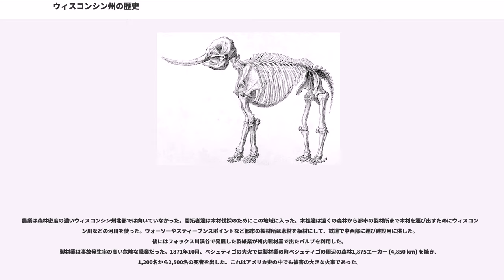ウィスコンシン州の歴史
ウィスコンシン州の歴史（ウィスコンシンしゅうのれきし、）では、アメリカ合衆国ウィスコンシン州となった地域に、有史以前から住み着いた先住民族、フランスやイギリスによる開拓と、アメリカ合衆国の領土となってから1900年頃まで約1世紀の歴史を概説する。ウィスコンシン州は1848年5月29日に合衆国の州となったが、その土地は数千年もの間、人類が住み続けてきた土地でもあった。
現在のウィスコンシン州となった地域に最初に住んだ人類はパレオ・インディアンと呼ばれ、紀元前10,000年頃にこの地域に到着した。彼らはマンモスやマストドンなどの動物を狩った。ウィスコンシン州ボアズで発見されたボアズ・マストドンやクロビス人工物は、これらの人々にとって狩猟が主要な仕事だったことを示している。紀元前7000年頃に最後の氷河がこの地域から後退し、プラノ文化が支配的になった。紀元前6000年から1000年の古期、この地域には寒帯古期およびオールドカパーインディアンが住んでいた。この時代の人々は少数の集団あるいは隊で住んでおり、狩りと採集で自給自足の暮らしを続けていた。

紀元前500年頃に始まったウッドランド期初期までに、農業が始まり食料を得る手段として狩りや採集と置き換わり始めた。このことで恒久的な定着ができるようになった。さらにより進んだ工芸や土器の生産も始まった。この時代に主に埋葬を目的としたインディアン・マウンドも造成されるようになった。紀元前100年頃にホープウェル文化が現れ、農業、工芸およびマウンドの造成が著しく進歩した。ウッドランド期後期は西暦600年頃に始まった。エフィジーマウンド文化がこの時代のウィスコンシンで支配的であり、儀式用に動物の形をした洗練されたマウンドも造られた。ミシシッピ文化は西暦1050年頃にウィスコンシンに入ってきており、アズトランの集落を建設した。西暦1200年頃にはミシシッピ文化に変わってオネオタ人が出てきた。この文化は結局、ヨーロッパ人探検者によってスー族と呼ばれる種族に吸収された。最初のヨーロッパ人がウィスコンシンに入ったとき、主要な住人としてはオジブワ族、ホーチャンク族、メノミニー族、ソーク族およびフォックス族がいた。

ウィスコンシンに最初に入ったとされているのは、フランス人ヴォヤジュール（運び屋）ジャン・ニコレだった。1634年、ヌーベルフランスの総督サミュエル・ド・シャンプランがニコレに、北アメリカを抜けて中国に達する水路を探す任務を与えた。ニコレは7人のヒューロン族インディアンを案内人にしてカナダを発ち、カヌーでヒューロン湖とスペリオル湖を通り、ミシガン湖に入った最初のヨーロッパ人となった。ニコレはグリーンベイに漕ぎ入り、現在ではウィスコンシン州グリーンベイ市となった場所近くの岸に到着した。この土地に到着したときに、その地域に住む数人のホーチャンク族に迎えられた。ニコレは冬の間、グリーンベイのホーチャンク族の所に留まり、そこに交易拠点を築いた。
次にウィスコンシンに入った主要な遠征隊は、1673年のジャック・マルケット神父とルイ・ジョリエだった。インディアン達からミシシッピ川の存在を噂として聞き、マルケットとジョリエはミシガンのセントイグネイスを出発して、グリーンベイからフォックス川に入った。フォックス川の最西端までカヌーで漕ぎ上り、続いて陸路を船を担いで進み、近くのウィスコンシン川まで行って、ミシシッピ川に向けてカヌーで下り始めた。マルケットとジョリエは1673年6月に、現在のウィスコンシン州プレーリー・デュ・シャン近くでミシシッピ川に到着した。

フランスの開拓者は主に毛皮交易に興味を持ち、幾つかの小さな交易拠点を設けただけだった。グリーンベイに設けられた最初の拠点は、フランス語で単純に「ラ・ベイ」と呼ばれ、1634年にニコレが設けた交易拠点と共に始まった。イエズス会宣教師団が1671年にグリーンベイに宣教所を設け、1717年には開拓地に砦が築かれた。

フランスの西部指揮官ニコラ・ペローが1685年に、フォックス・ウィスコンシン水路の南西端近く、プレーリー・デュ・シャンにサンニコラ砦を構築した。ペローはまたペピン湖の岸に砦を築き、サンアントワーヌ砦と呼んだ。これらは軍事的な拠点と言うよりも小さな毛皮の倉庫だった。17世紀の終わり頃、スペリオル湖岸のラ・ポワントには、イエズス会の宣教所と交易拠点も造られた。

フランスのどの拠点も恒久的な開拓者が居なかった。毛皮交易業者や宣教師はある時期からある時期までそ...